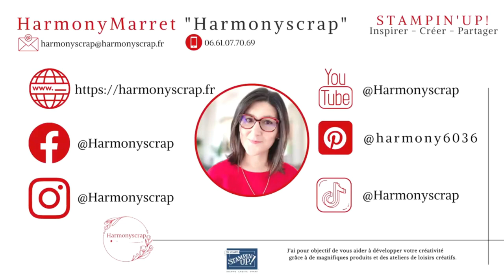Présentation kit album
Take care!